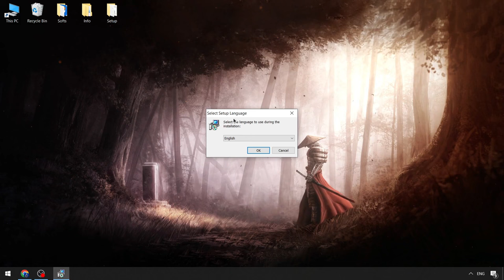KRNL Scripts x Roblox Executor | Roblox x KRNL Cheats [Free 2024] | KRNL Script Keyless [NEW 2024]